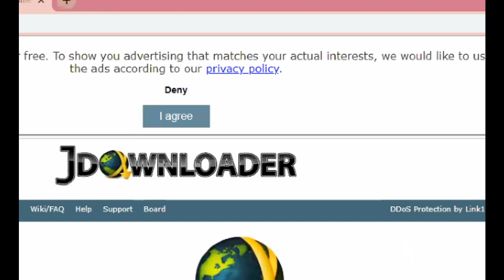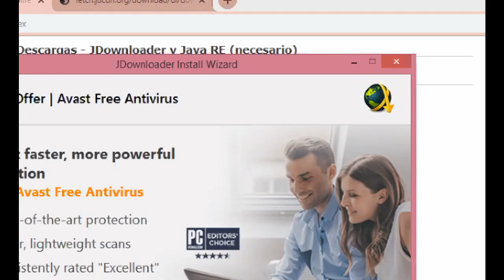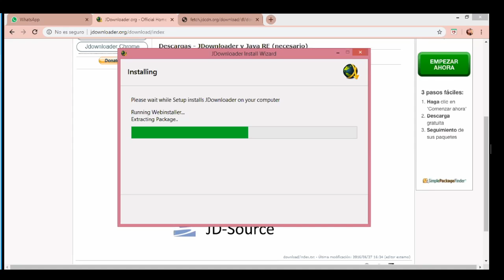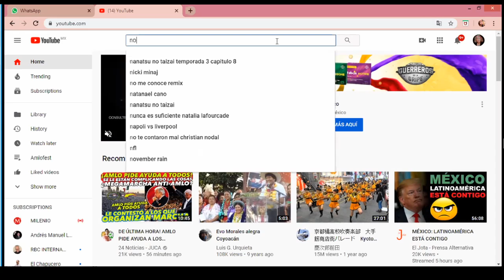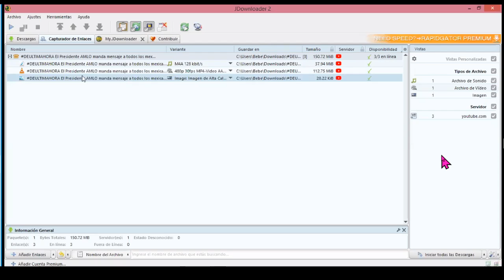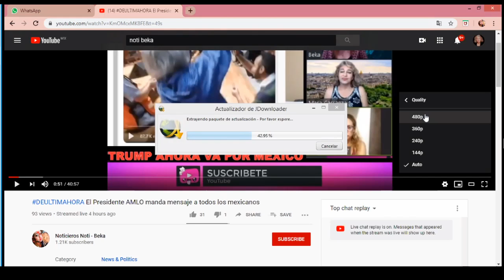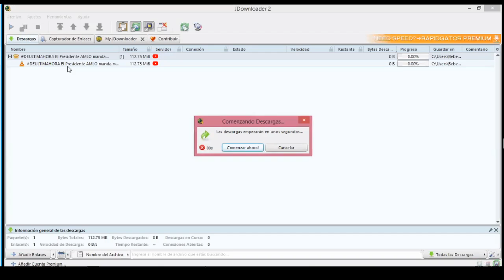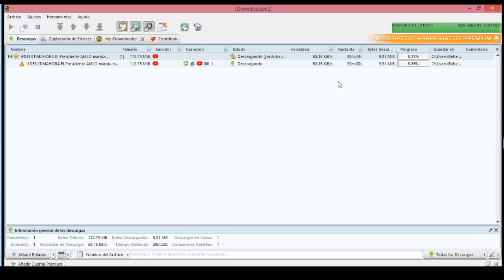Compartiendo videos entre amigos en youtube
como compartir videos en youtube entre amigos y con permiso.

Thank you again for visiting my channel.  I am also known as The Universal Artist and AMLO-Vision.  I have taken on the challenge of translating Spanish videos to English to help share in very important subject matters.  I usually do English translations of any material that refers to Andres Manuel Lopez Obrador- AMLO.  He has impressed me very deeply with all that he is doing to restore Mexico and make it a place that the Mexican people will want to stay and make a life there.